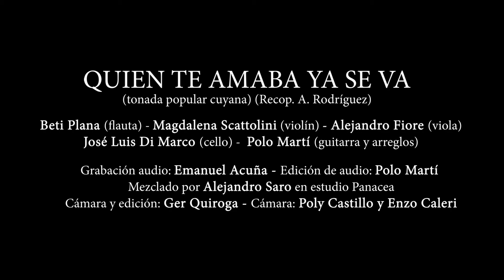Quien te amaba ya se va (tonada tradicional cuyana) - Dúo Plana Martí + Ensamble Cruz del Sur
Esta 'tonada cuyana' pertenece al cancionero popular y la ha recopilado -entre otros- don Alberto Rodríguez. El caudal poético-musical de las tonadas cuyanas es inagotable, en la medida en que hurgamos en la memoria de aquellos cultores que nos brindan, como en este caso, verdaderas joyas. La lírica, para nuestra versión instrumental, busca aunarse al vuelo del arreglo y de la interpretación, en la que tratamos de plasmar algunas de las maravillas de quienes han tenido su sensibilidad y buen gusto en la canción. Por ello es que quienes quieran conocerla en la plenitud de su canción, recurrirán a las hermosas versiones que hoy en día se puede encontrar en la red.
Esta versión fue registrada en el Teatro Independencia y forma parte de nuestro Folklore Imaginario.
Gracias al Ensamble Cruz del Sur para que junto a Beti Plana hayamos podido plasmar el amor a nuestra tonada, y gracias a todo el equipo de filmación dirigido por Ger Quiroga.